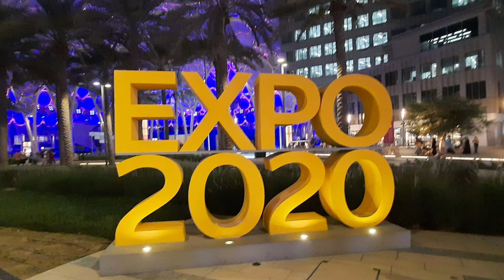Australia Pavilion at Dubai Expo 2020